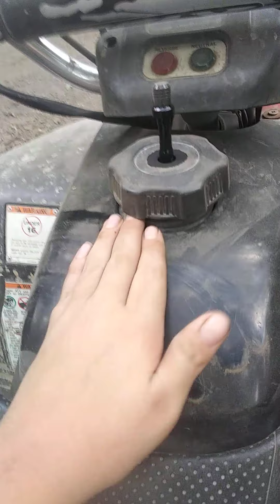Atv riding with my brother part 1